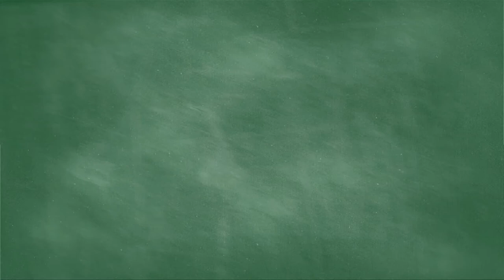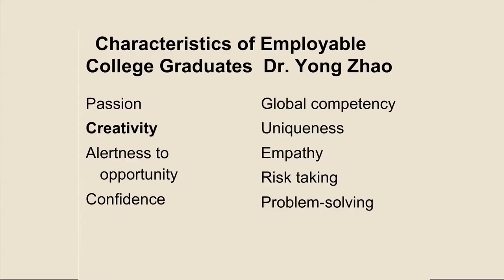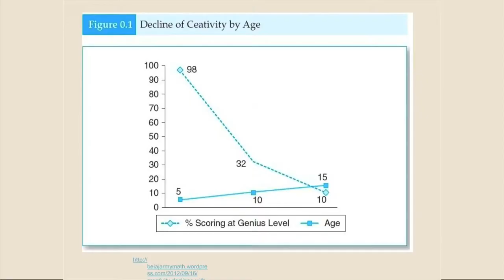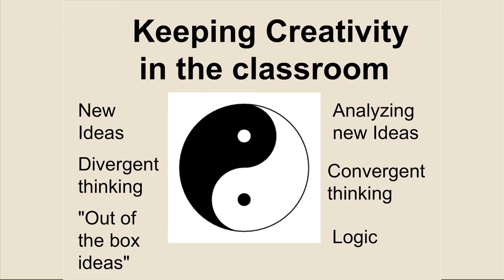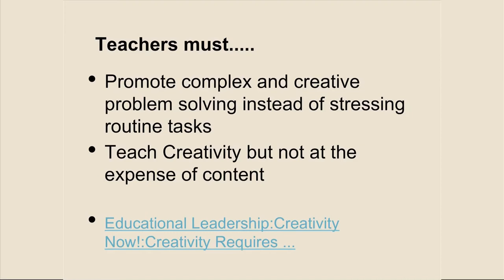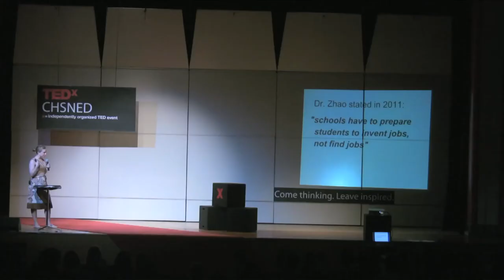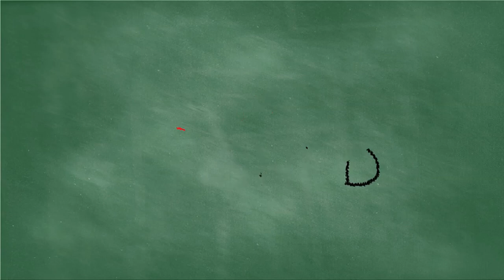Creativity- The Character of Success: Heidi Bernasconi at TEDxCHSNED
What qualities is it going to take for our future students to be leaders or even to help find jobs? You'll be surprised that is isn't what is tested on standarized tests. Creativity is one of the most important qualities employers are looking for in their future employees. Do you have what it takes to think outside the box to solve global problems?